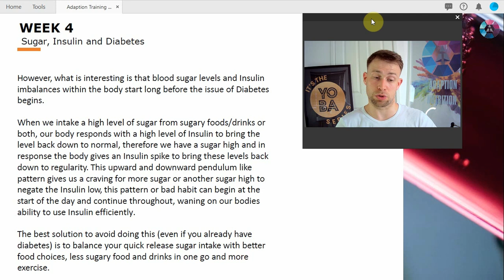Ep70: Sugar, Insulin & Diabetes Conclusion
: Drop 10lbs in 42 Days Guaranteed Weight Loss
🥦 **Join our Free Video Nutrition Course on "It's the YO BA Series"!** 🥗

Are you ready to take charge of your health and transform your lifestyle through better nutrition choices? Look no further! Welcome to the "It's the YO BA Series" on YouTube, where we're excited to offer you an incredible opportunity to learn about nutrition, right from the comfort of your own home – all for FREE!

In this comprehensive video course, we'll dive deep into the world of nutrition, debunking myths, exploring dietary principles, and guiding you towards a healthier, happier you. Our engaging and knowledgeable instructors will break down complex concepts into simple, actionable steps that you can integrate seamlessly into your daily routine.

📥 **Free PDF Downloads:** To complement the video content, we've created valuable PDF resources that you can download for FREE. These materials will reinforce your learning and serve as handy references.

📚 **Bonus Recipe E-Books:** But wait, there's more! When you visit our download library, you'll discover not just one, but TWO fantastic recipe e-books filled with delicious and nutritious meal ideas. These e-books are designed to make healthy eating enjoyable and sustainable.

🌟 **Benefits of Taking the Course:**
- **Weight Loss:** Discover how to shed those extra pounds and maintain a healthy weight without resorting to fad diets or extreme measures.
- **Diabetes Management:** Learn dietary strategies to help you better control your diabetes and keep your blood sugar levels in check.
- **Cholesterol & Blood Pressure Control:** Gain insights into how your food choices can positively impact your cholesterol levels and promote a healthier heart.

🔗 **Explore More Free Courses:** If you find value in this course, we encourage you to explore other FREE resources available Our goal is to empower you with knowledge, helping you achieve your fitness goals, manage your weight, and lead a healthier life.

At "It's the YO BA Series," we believe that everyone deserves the opportunity to thrive. That's why our course is completely FREE – our way of adding value to your life and supporting you on your journey to wellness. So, come join us and embark on a transformative experience that will leave you feeling energised, confident, and equipped with the tools you need for a healthier lifestyle.

🥗🏋️‍♀️ Start your journey to a healthier you today with "It's the YO BA Series" – and of course;
Be A Boss BA!